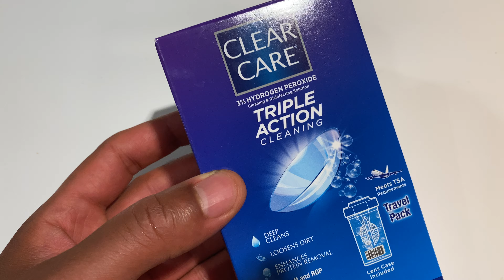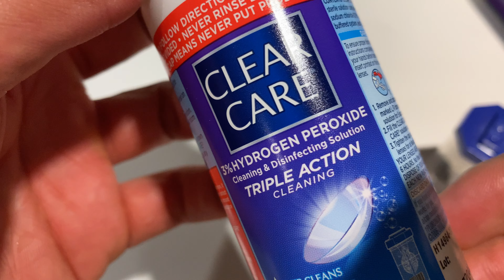Clear Care Triple Action Contact Lens Solution Unboxing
Unboxing Clear Care Triple Action Contact lens Solution .